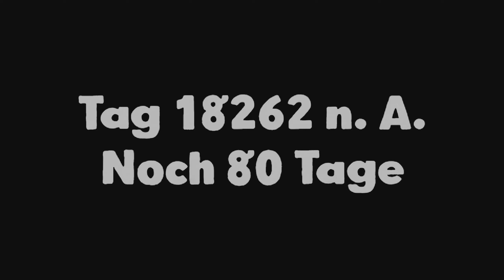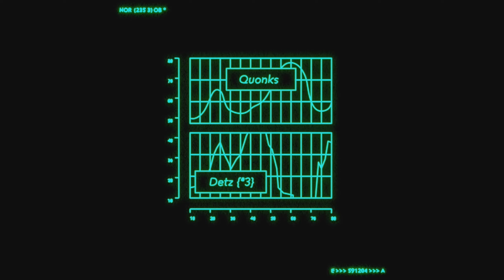POPULISMUS hilft einfach IMMER! 😅 - HAROLD HALIBUT 🚀 #08 | Let's Play Deutsch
Let's Play des Adventures "Harold Halibut" auf der Xbox Series Part 8.

Harold Halibut ist ein Indie-Adventurespiel und wurde von Slow Bros. mit Sitz in Köln entwickelt und am 16. April 2024 für PlayStation 5, Xbox Series und den PC veröffentlicht. Das Besondere an dem Spiel ist, dass es handgemacht ist und eine einzigartige Stop-Motion-Ästhetik bietet. Wir schlüpfen in die Rolle von Harold, einem jungen Laborgehilfen, und leben auf einem Raumschiff, das in den Tiefen eines außerirdischen Meeres liegt. Hier hat Harold eine schicksalshafte Begegnung, die ihn in eine Welt schleudert, die er sich niemals vorstellen konnte.

Titel: Harold Halibut
Genre: Adventure, Indie
Entwickler: Slow Bros.
Publisher: Slow Bros.
Release: 16. April 2024